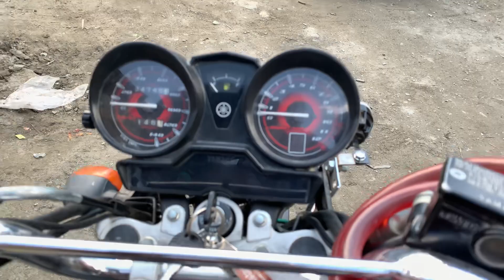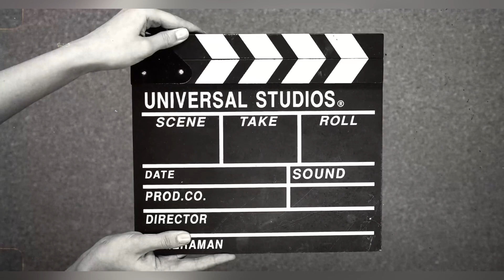Taobat Bala Last Village On LOC Point | Heaven Arang Kel | Last Ep 7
Taobat Bala Last Point Of Kashmir | Night Stay In Arang Kel | Last Ep Of Kashmir Trip On Bike 2022

Agar Video Achi Lagay Toh Like ……..

Koi Suggestion recommendation Ya Tareef Karni 😂 ho to Comment’s Main Bataye ….

Daily Updates k liya Instagram Follow Must hai